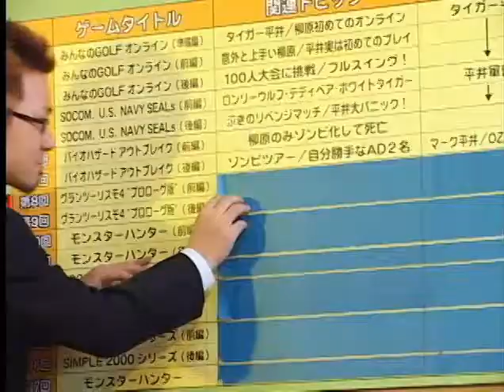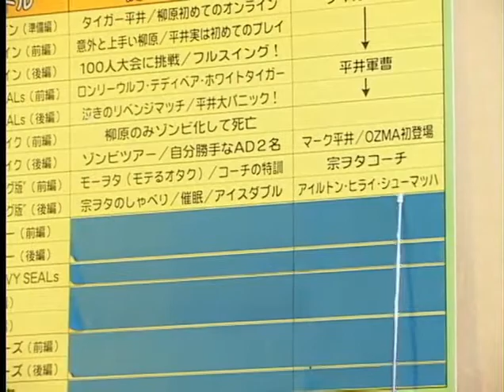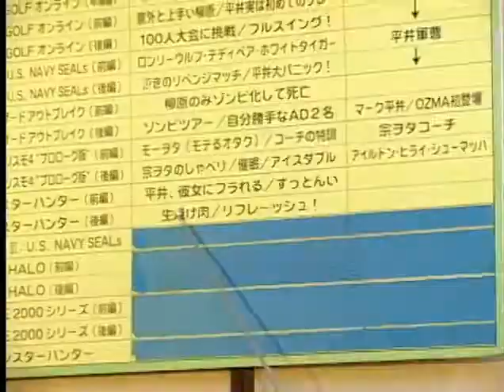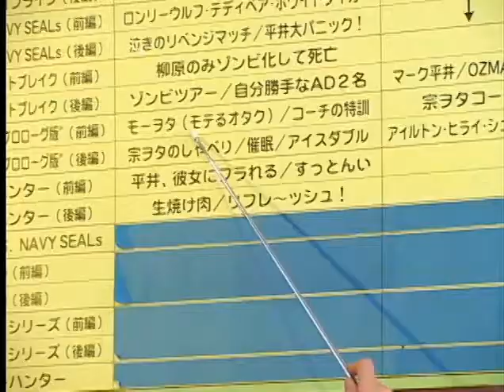キカイノカラダをメンバー全員で振り返る、その4（アメリカザリガニのキカイノカラダDVD Vol.1#4）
アメリカザリガニの2人がキカイノカラダを手に入れる為に（後付け設定）様々なゲームに挑戦した長寿番組です、そのDVD版。